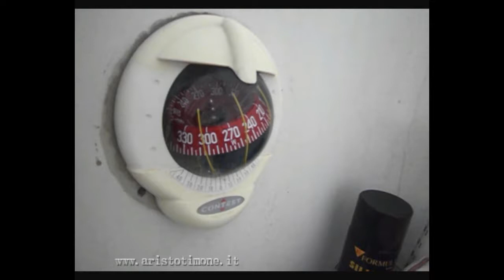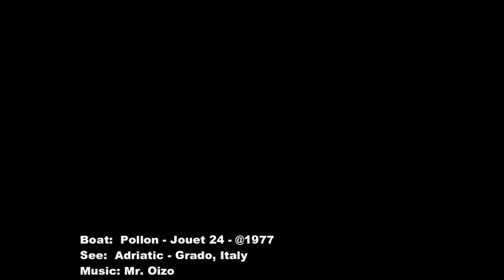ARISTO new Self Steering system (Windvane) for small sailboats (vid.1/2)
A "home made" new Self Steering system for small sailboats ;)